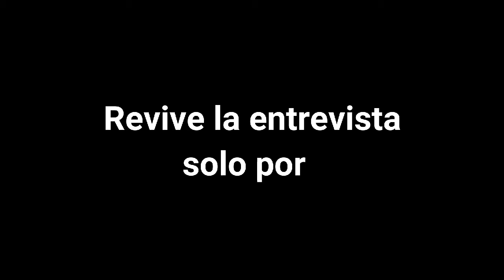CLIP | La escena del Rock Y el apoyo de las bandas de Argentina | AMPLITUD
Podrás ver la entrevista completa en el Instagram de @AcappellaMusicaMx